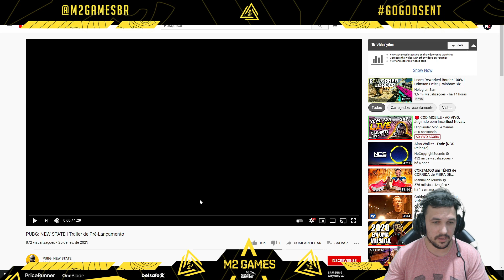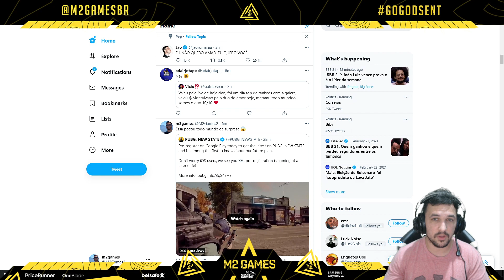REAGINDO AO TRAILER DO NOVO PUBG MOBILE - PUBG: NEW STATE